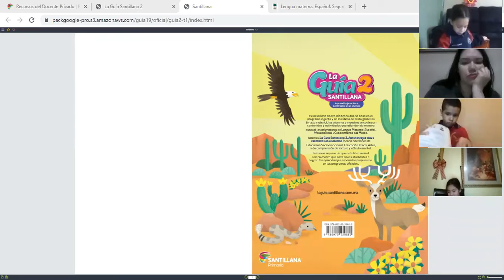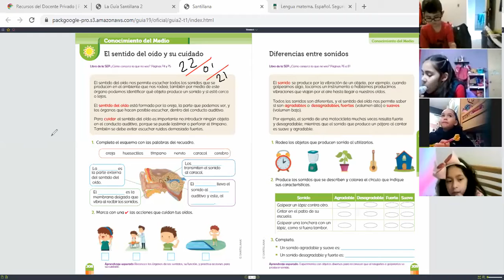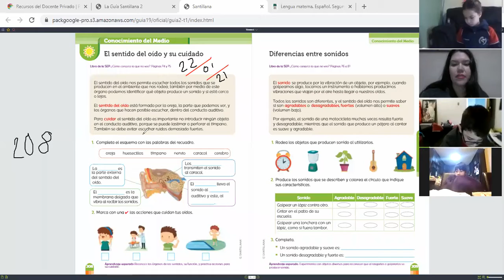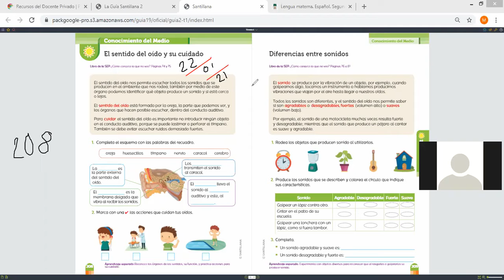VÍDEO DE LA CLASE DE EDUCACIÓN FÍSICA DEL DÍA VIERNES 22 DE ENERO